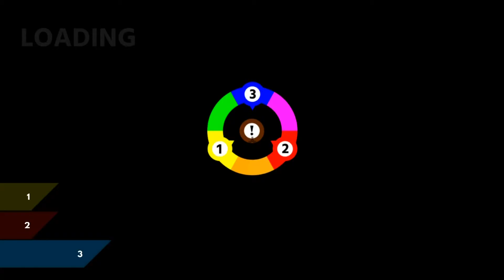Chromagun: 5 - Colorblind!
Now only with a flashlight... great! =D

Heydavid17.